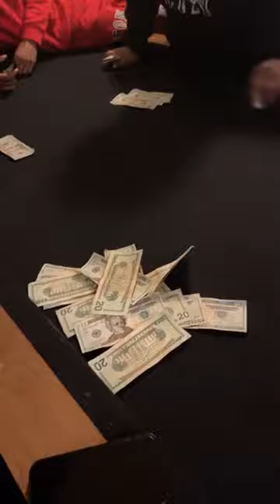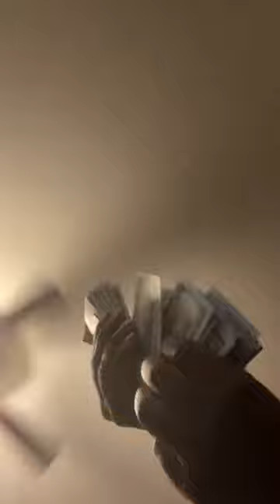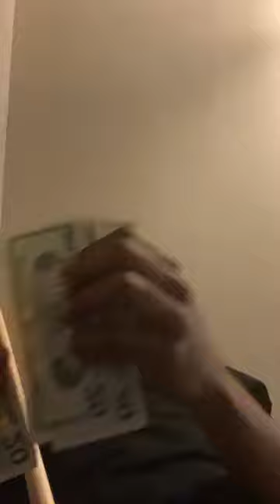HoneyKomb 🅱️razy - HONEYKOMB HIDEOUT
HoneyKomb Hideout by HoneyKomb Brazy ‎@honeykombbrazyy
honeykombbrazy honeykombhideout count down until I'm home. FreeBrazy